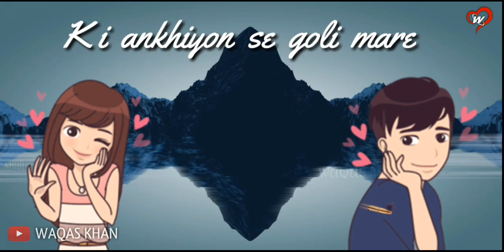Ankhiyon Se Goli Mare - WHATSAPP STATUS